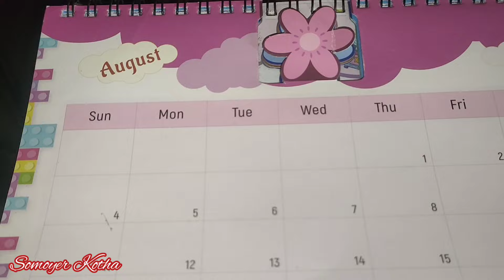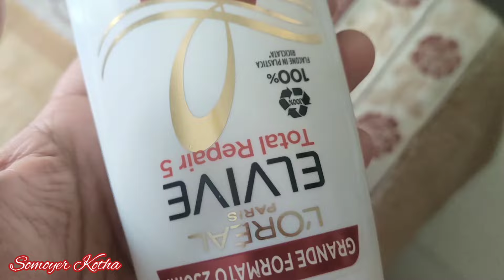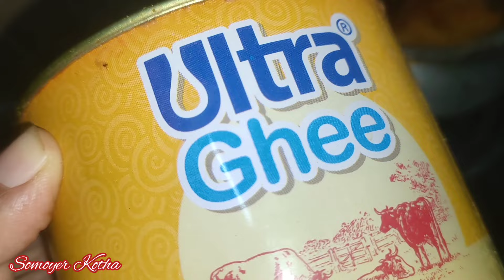আজকে প্রথমবার নিজের হাতে জর্দা বানালাম! somoyer kotha bangladeshi blogger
আজকে প্রথমবার নিজের হাতে জর্দা বানালাম!